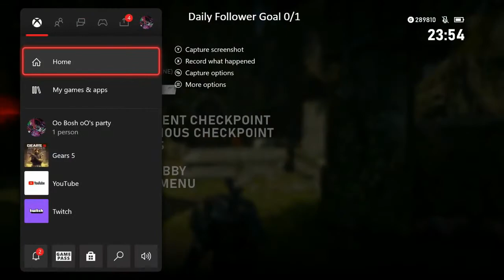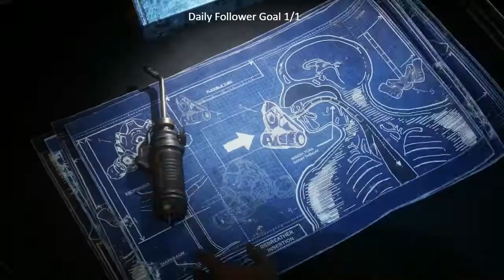Gears 5 HiveBusters Campaign Insane Part 6